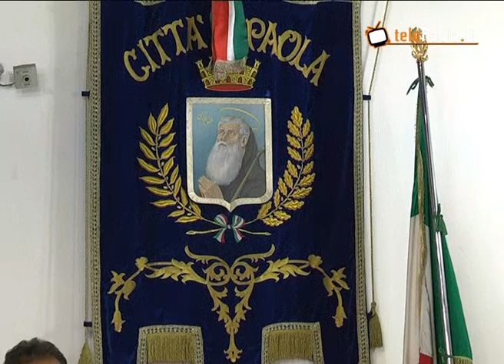Consiglio comunale Città di Paola 24 Luglio 2015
Consiglio comunale Città di Paola 24 Luglio 2015. O.d.g.: 1)Variazioni di Gruppi consiliari - comunicazioni 2)Approvazione rendiconto dell'esercizio finanziario 2014. 3) modifica Regolamento entrate-rateizzazione (su proposta del Presidente del Consiglio comunale Capogruppo del P.R.I.)